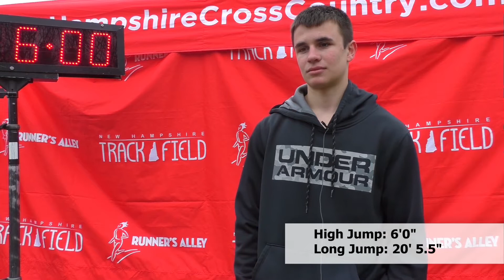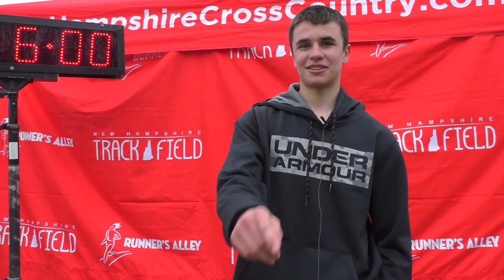Boys High Jump and Long Jump Winner Ryan Sullivan